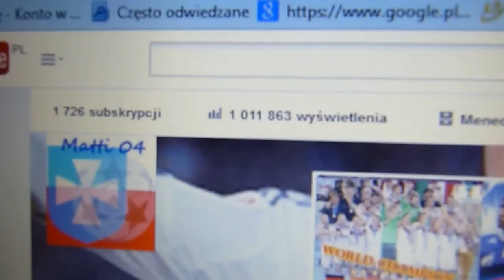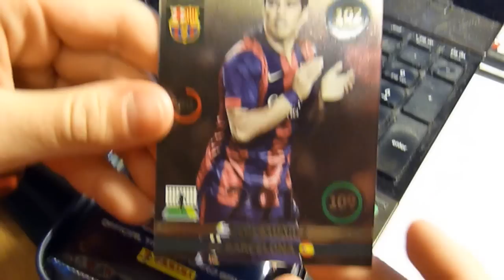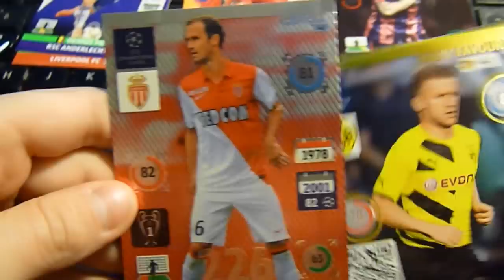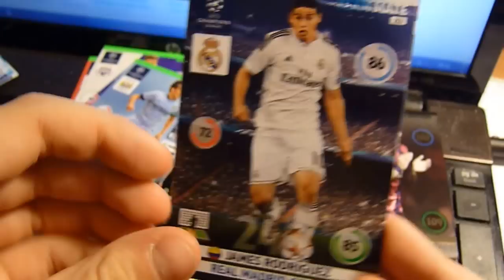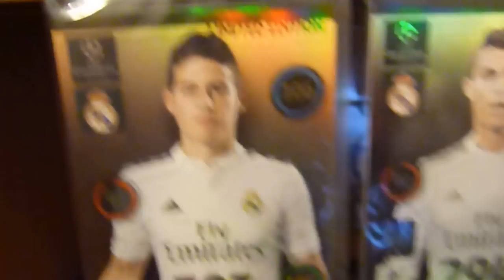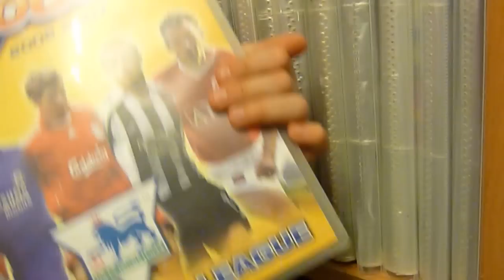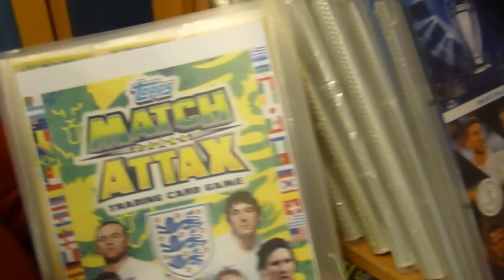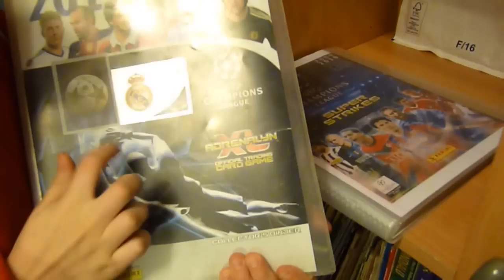Specjal - 1 milion wyświetleń - Mini puszka Champions League - Panini - Adrenalyn xl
Mini puszka Champions league 2014/15 + prezentacja mojego pokoju z kartami.
Dziękuję wszystkim za oglądanie moich filmików.